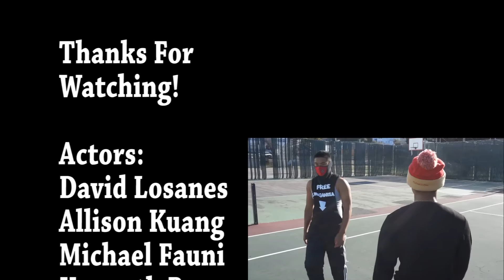M.I.A. Music Video Remake (Video Project)